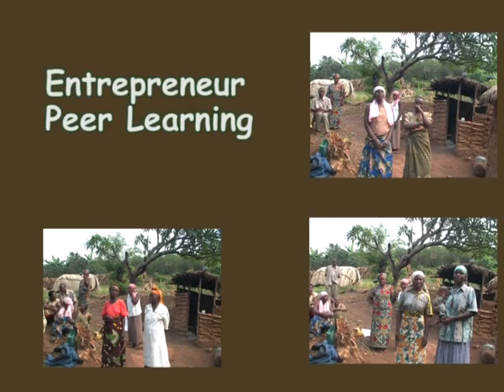GALS peer sharing: woman power!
This video is part of a series on the Gender Action Learning System. It shows an early role play from 2009 which looked at how women might work together with their co-wives and other women to persuade men to change.